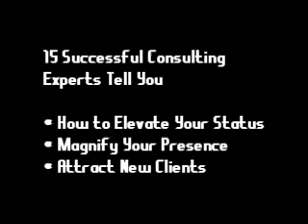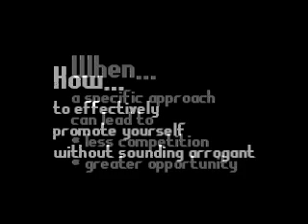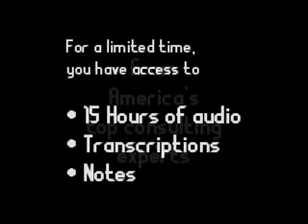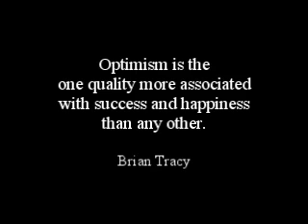Consulting Masters - David Frey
- David Frey and Elsom Eldridge, Jr. invited 13 of the top marketing consultants in world to join them on a new teleseminar series called Consulting Masters. This 3 minute clip features an excerpt from David Frey's presentation. Video by Ken English, the Blogtalkradioguy.